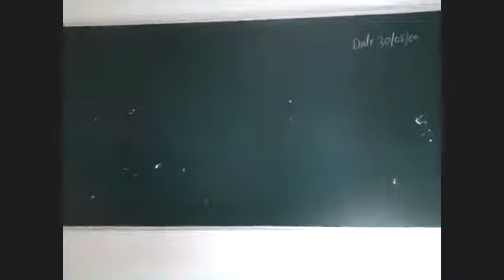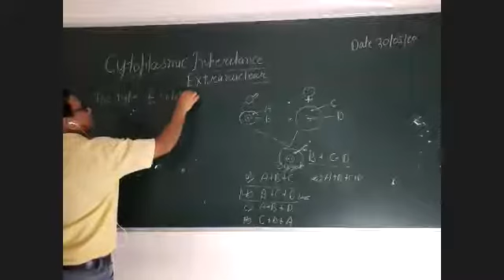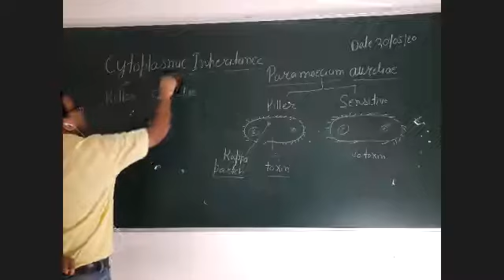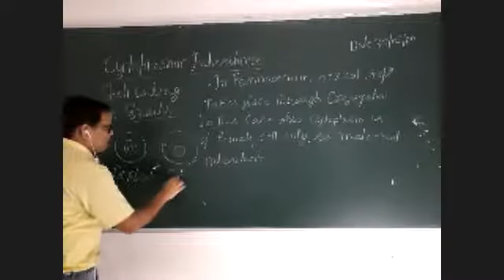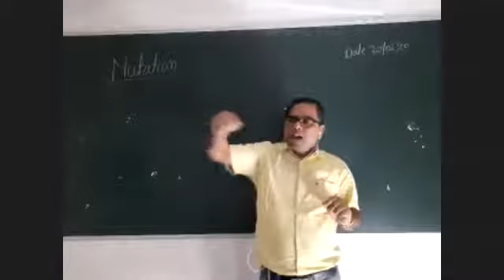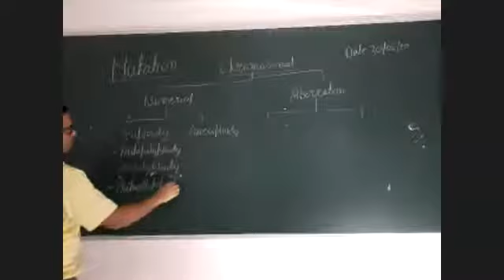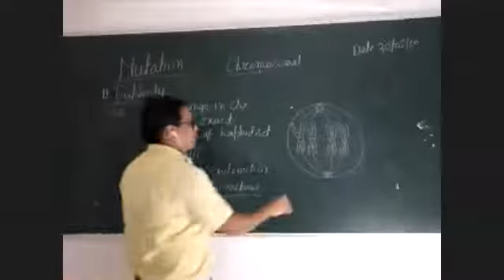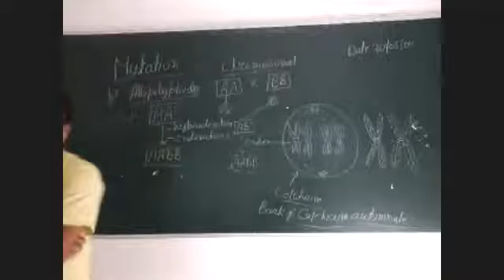Cytoplasmic Inheritance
Recorded Lecture dated 30/05/20